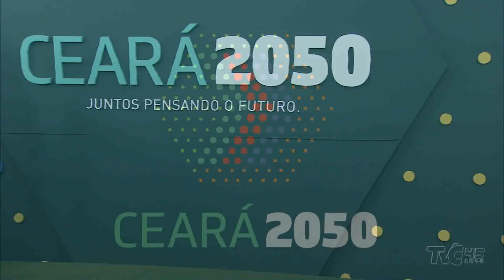Ceará 2050 | Impactos do turismo na Economia | 1º Bloco 28.05.19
Natália Falcão recebe Anya Ribeiro, Presidenta da Câmara Setorial de Turismo e Eventos da ADECE, e Indira Guimarães, Secretária Executiva da Costa Leste Convention & Visitors Bureau, para falar dos impactos econômicos do setor turístico no estado do Ceará.